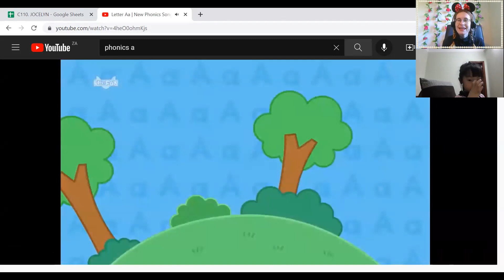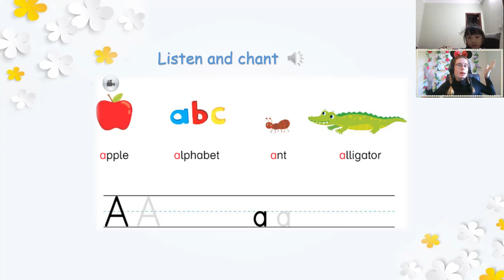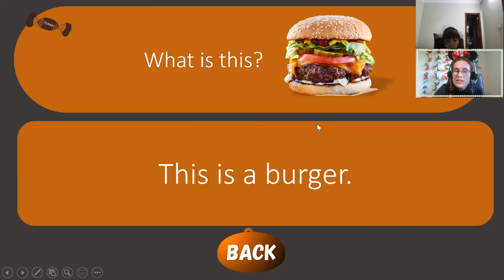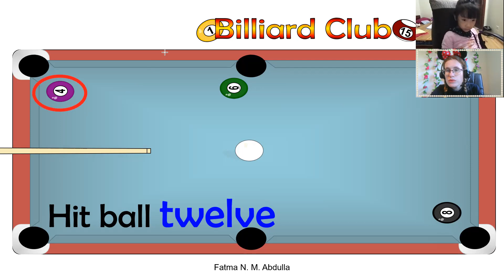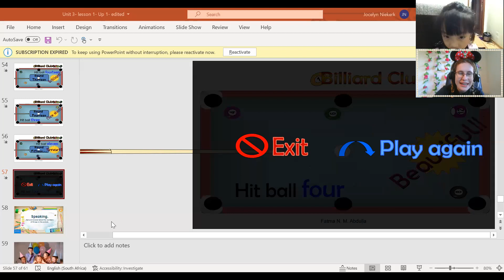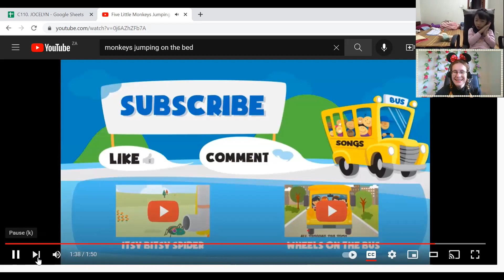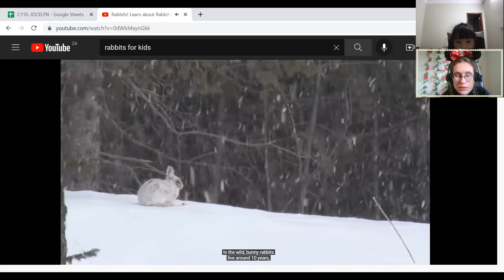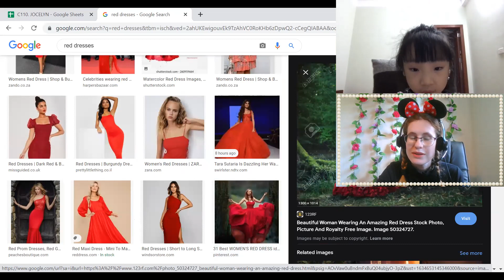Mỹ Anh- Sarah20:30- 21:15 DD2: Unit 5 Lesson 5,6